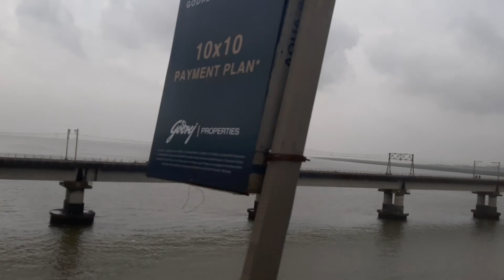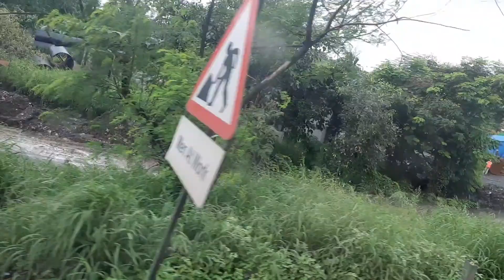Vashi Bridge, Mumbai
Vashi Bridge connecting Vashi in Navi Mumbai to Chembur in Mumbai built over Sea connecting Thane creek. Its two parallel ways one for Roadways and other other for Railways.